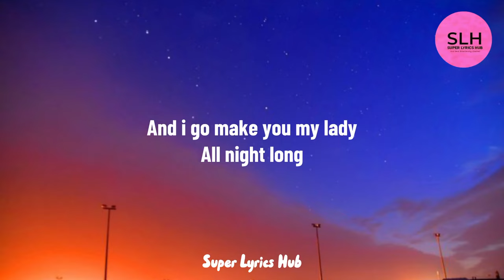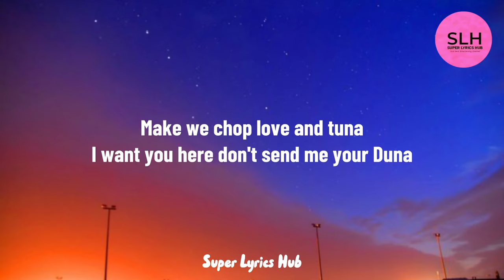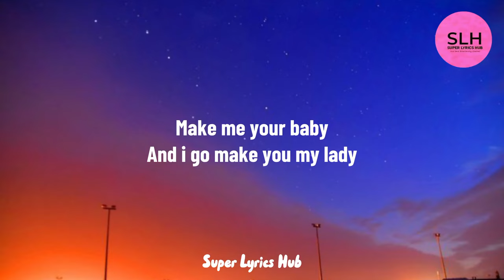Kuami Eugene - Monica (Lyrics)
Artist: Kuami Eugene
Song Title: Monica

Hello Monica
Can you come over
Make we chop love and tuna
I want you here don't send me your Duna
I don't mind that Uber driver
I go fit buy that Uber

Paddy me Monica
Make me your baby
And I go make you my lady
All night long
Paddy me Monica
All night long
Paddy me Monica

Paddy me Monica

Paddy me Monica

Your body make me kolo
Your body make me kolo (ah ah)
Ah your body make me kolo

45K for your mommy
Your problem no be money
See all the girls too dey want my attention
Fake booty girl no de near me
Young and rich I got that cheddar
Shey you no de fear me
Be my paddy

Paddy me Monica
All night long
Paddy me Monica
All night long
Paddy me Monica

Paddy me Monica

Paddy me Monica

Your body make me kolo (ah ah) (Rockstar made hits)
Your body make me kolo (Ladies and Gentlemen)

And don't mind that Uber driver